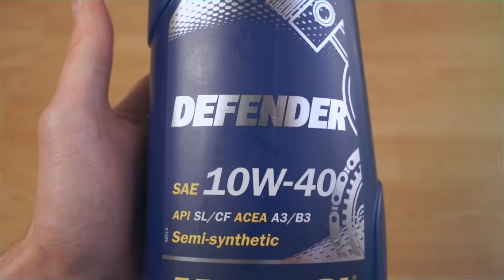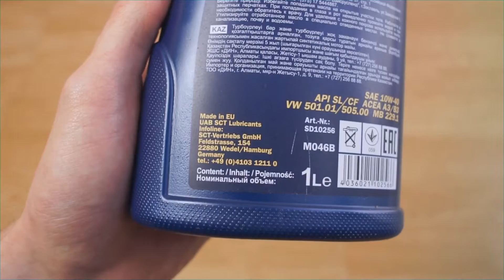Mannol Defender 10W40 original engine oil show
mannol 10w40 opinie, mannol defender 10w40 opinie, mannol 10w40 cena, olej silnikowy mannol opinie, mannol 10w40 classic, mannol classic 10w40 opinie, mannol 10w40 diesel, mannol polska